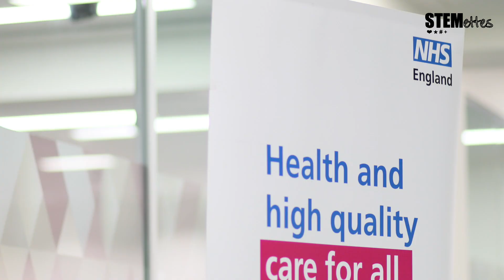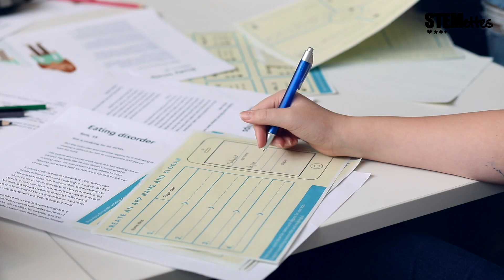Stemettes Hack London @ NHS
Video highlights of our 'Stemettes Hack London @ NHS' hackathon event at The Department of Health and Social Care on 10th November 2018. Film By: Sabina Mckenzie Brown